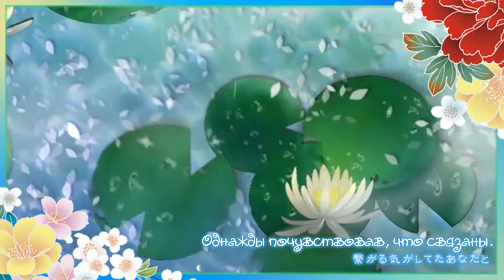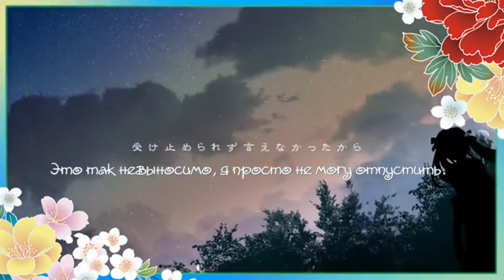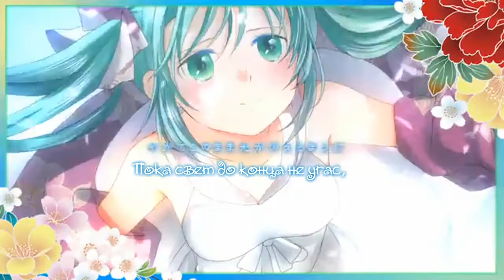Tiara ft. Hatsune Miku - Umbrella rus sub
＊Lyrics / Music / Vocaloid Manipulator : てぃあら
mylist：mylist/25325878

＊Arrangement : てぃあら & StudioTiara@Jun (mylist/35194699)

＊Illustration / Movies : 真理歪
mylist：mylist/24630105

＊Special Thanks : TSO(とさお)